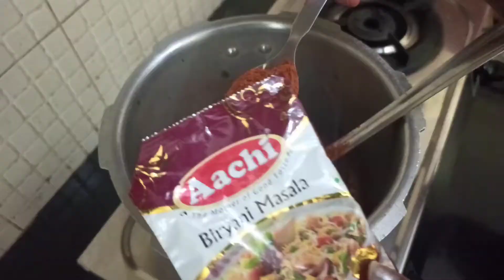Nattu Kozhi Dum Biryani || Easy and Tasty Recipe || In Tamil || Beauty Makes Fashion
Hi Friends,

In this video have shared Nattu Kozhi Dum Biryani || Easy and Tasty Recipe || In Tamil || Beauty Makes Fashion ||..

Hope you all like this video Nattu Kozhi Dum Biryani || Easy and Tasty Recipe || In Tamil || Beauty Makes Fashion ||..